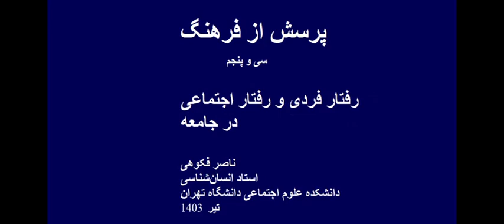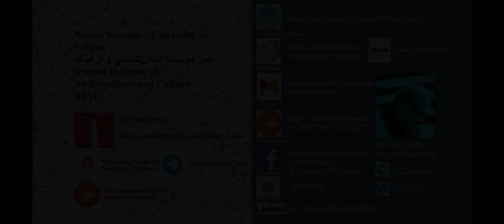پرسش از فرهنگ/سی‌ و پنج/ رفتارهای فردی و جمعی در جامعه/N. Fakouhi/ Individual & Collective Behaviour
رابطه میان دوگونه رفتار فردی و جمعی از ابتدای مطالعات اجتماعی در مرکز جدل های نظری بوده است. کدام یک از این رابطه را باید در جامعه  بر دیگری تاثیر گذار دانست و چه روابطی آن دو را درون سازوکارهای پیچیده قرار می دهند؟ این ها پرسش هایی است که دراینن گفتار به آنها پاسخ هایی کئتاه داده می شود.